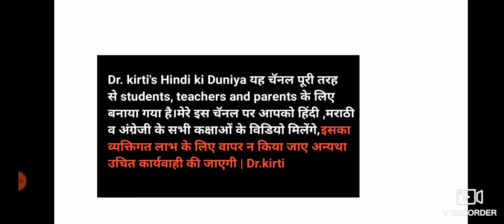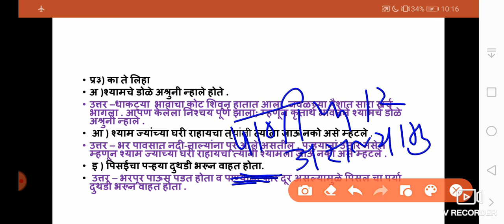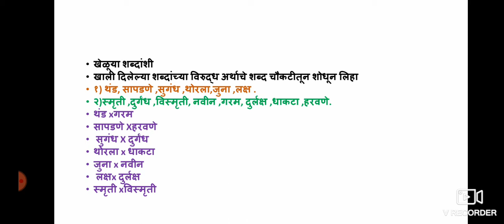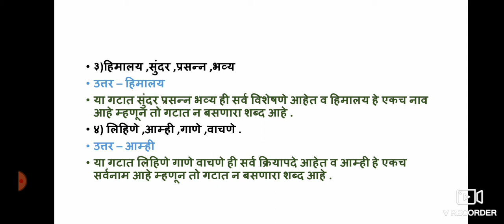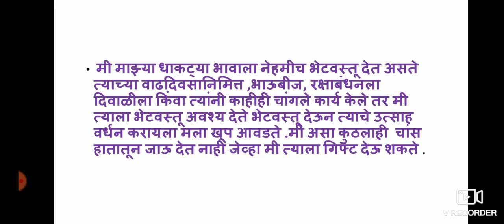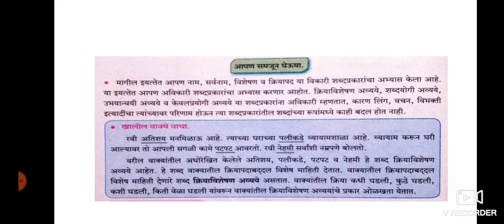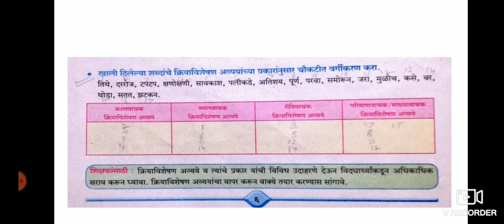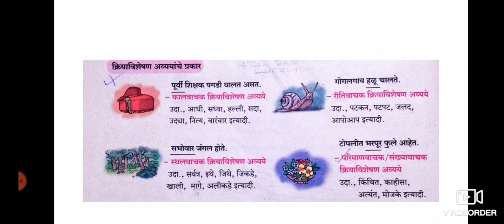श्यामचे बंधुप्रेम ( स्वाध्याय )By Dr kirti's Hindi ki Duniya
श्यामचे बंधुप्रेम ( स्वाध्याय ) class - 7 tn Maharashtra state board marathi sulabh bharti